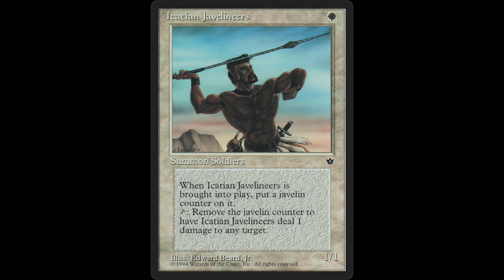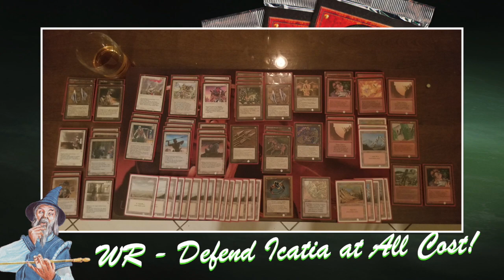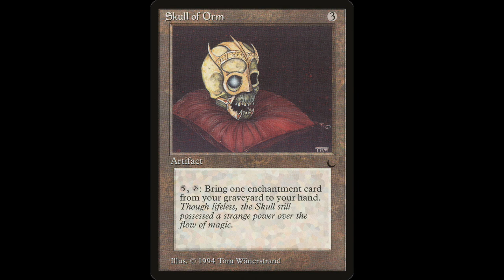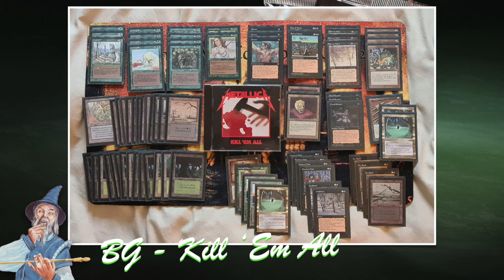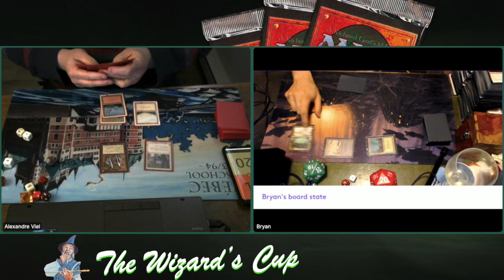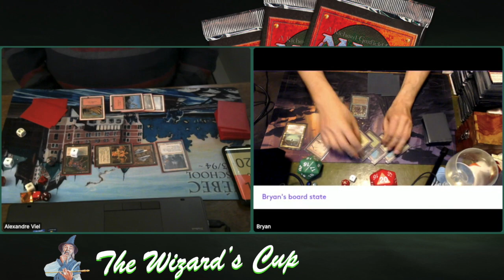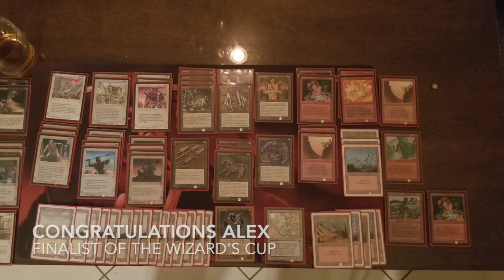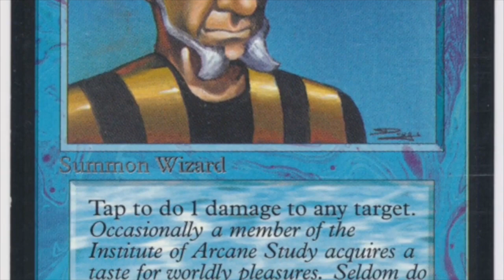WR Soldiers vs BG The Dark | Ep6 Wizard's Cup | OS MTG 94/95 | Magic the Gathering | 366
Enjoy the Wizard's Cup, a unique MTG tournament where Sorcerers around the world are challenged to brew a deck with the sets; The Dark, Fallen Empires and Homelands.

Out of 37 players, only 4 remain. In this semi-final match we see American Bryan taking on Canadian player Alex. Bryan is bringing a black and green deck to the battlefield that relies heavily on Green powerful creatures and black's ruthless removal. Bryan is playing an interesting red and white brew. White for the creatures, including the strong pro red flyer, Abbey Gargoyles and red for the powerful burn.

Who will reach the finals of the Wizard's Cup?

00:00 MTG Old School
01:55 WR Soldiers Deck Tech
08:49 BG The Dark Deck Tech

14:49 MTG Games

The Wizard's Cup Rules
This is a The Dark, Fallen Empires and Homelands constructed tournament. You can only use cards from these sets (with the exception of basic lands). This tournament plays without mana burn and each deck is 60 cards with a 15 card sideboard. For the restricted list and more details about this tournament, visit the tournament